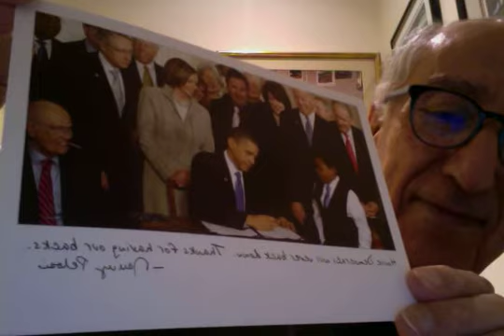Movie on 1 3 21 at 2 17 PM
TO THE TERRORIST GANGSTER BANDIT HASSAN NASRALLAH :
THE DOG WHO BARKS DOES NOT HAVE A BIG BITE . SO STOP BARKING AT THE LEBANESE PEOPLE .
TO THE PATRIACHE BESHARA EL-RAEI : STOP YOUR HYPOCRISY BECAUSE LEBANON IS IN GRAVE DANGER FROM THE TERRORIST REGIMES OF IRAN, SYRIA AND ALL THEIR MILITIAS PRESIDED BY THE GANGSTER BANDIT HUZBOLLAH .